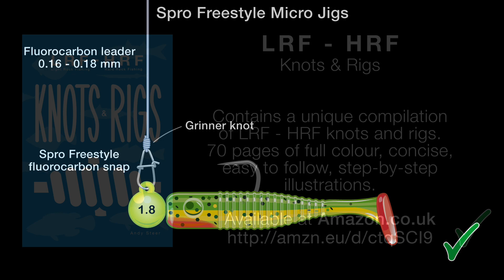Spro Micro Jig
The micro jig heads are available in various weights and colours to pair up with a wide range of light game lures to suit different lure fishing situations. Check out the NEW ‘Light Rock Fishing - Hard Rock Fishing Knots & Rigs’ book, available